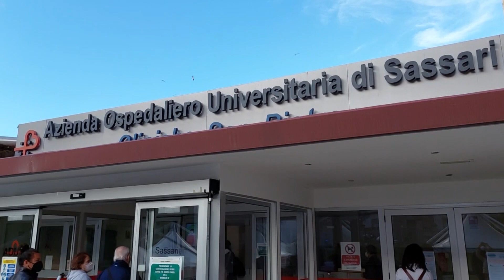Sassari. AOU. Un Percorso Diagnostico-Assistenziale per i tumori Testa-Collo 23 08 23